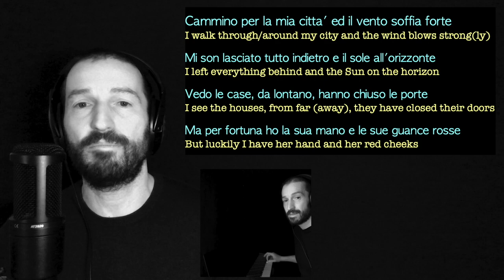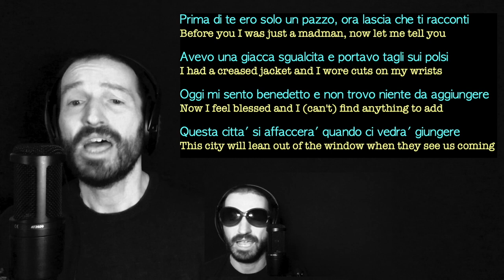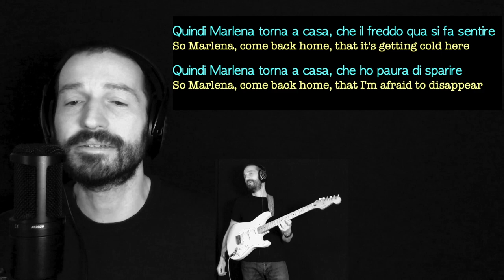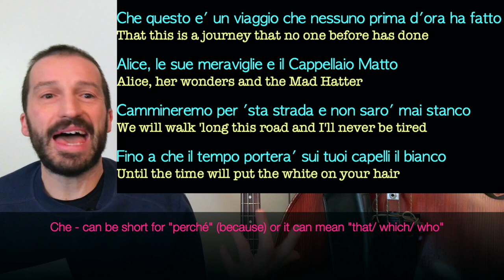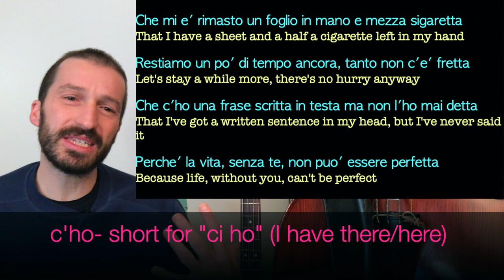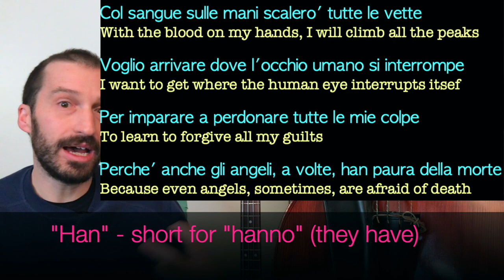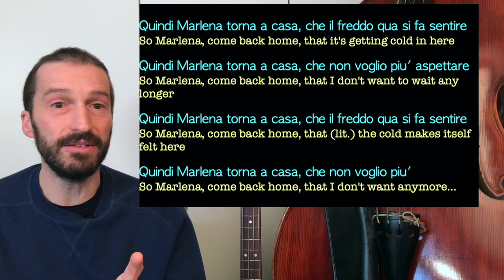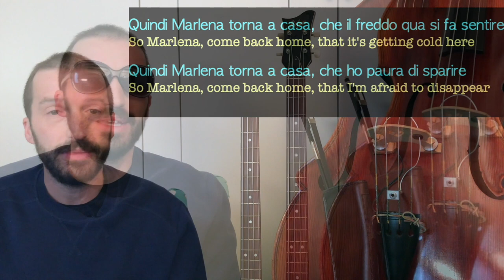Analyzing the Lyrics of Måneskin's 'Torna a Casa' for Italian Language Learners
TORNA A CASA - Måneskin- English subs and Translation.

00:00 Introduction
03:33 Song performance with Italian lyrics and English translation
07:05 Spoken translation and explanations
17:43 Arrivederci